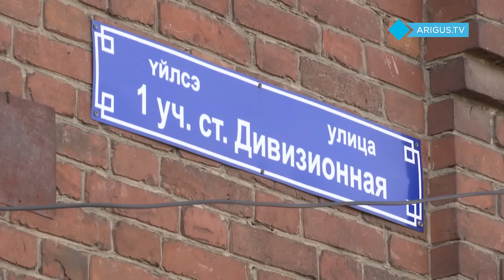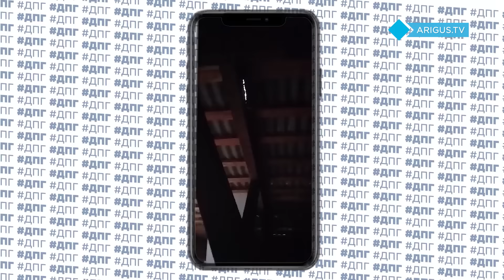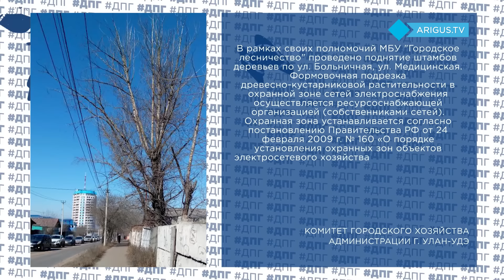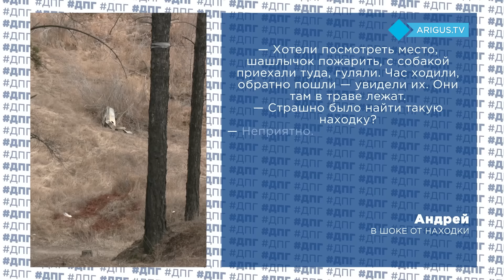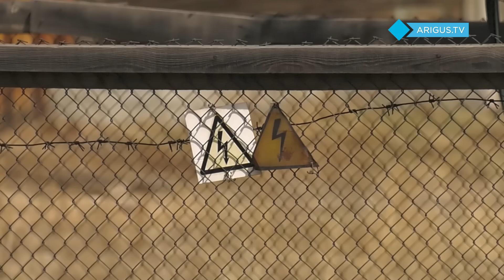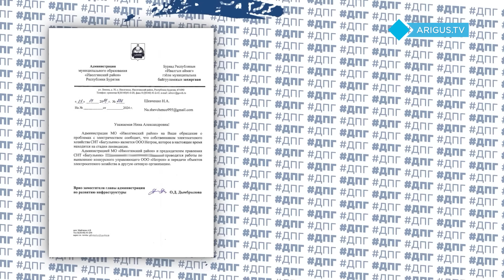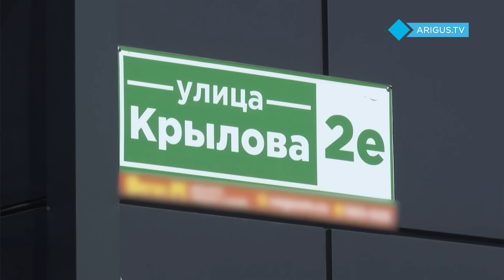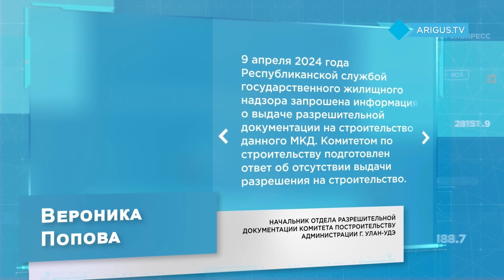ДПГ. Неделя | Последний гвоздь в экологию Бурятии | Что будет с гробами, найденными в лесах?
«Дежурный по городу» продолжает принимать жалобы горожан. Какие проблемы удалось решить на этой неделе, смотрите в итоговой программе «ДПГ. Неделя».

0:00 - Вступление
1:16 - Ремонт не в радость. Кто исправит недоработки подрядчика?
5:50 - С вещами на выход. Кто хочет отобрать дом у матери четверых детей?
8:32 - Рубрика «Народный контроль»: Опасный погорелец. Кто отвечает за торговый центр «гвоздь»?
11:25 - Когда дорога к «Патриоту» станет комфортней?
13:34 - Гробы в городском лесу. Кто уберет страшную находку?
15:30 - Четырехлетняя борьба. Когда жители «Багульника» получат стабильное электричество?
17:19 - Жилье для сироты и отказ точечной застройке.  Рубрика «По следам дежурного по городу»